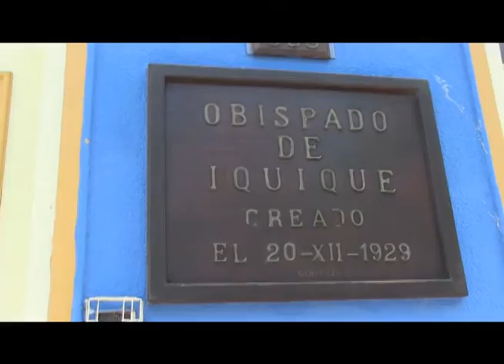CARITAS Y MAULINOS RESIDENTES EN IQUIQUE INICIAN CAMPAÑA SOLIDARIA IQUIQUE